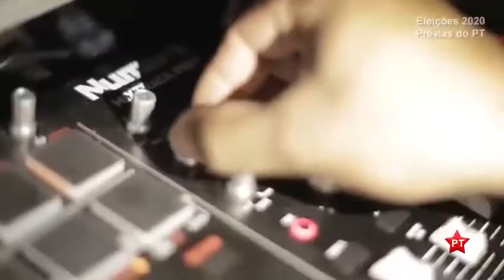PT É DE LUTA E VAI VOLTAR A GOVERNAR A PREFEITURA DE SÃO PAULO